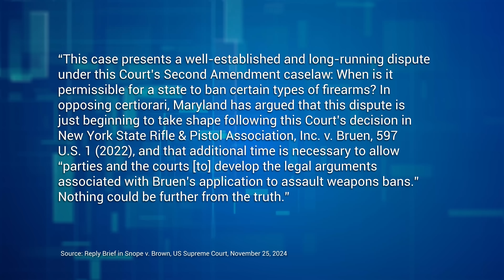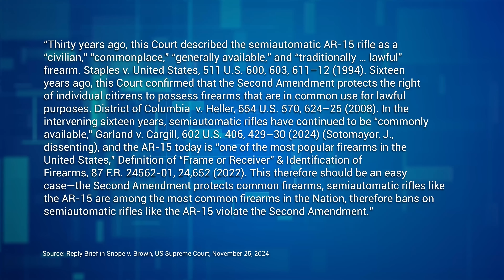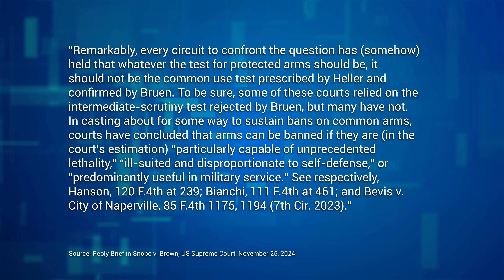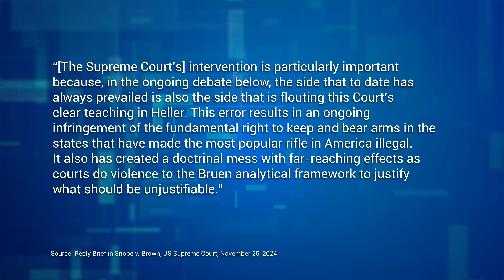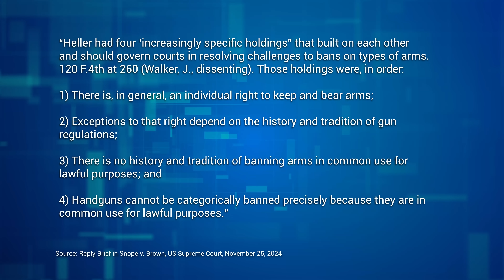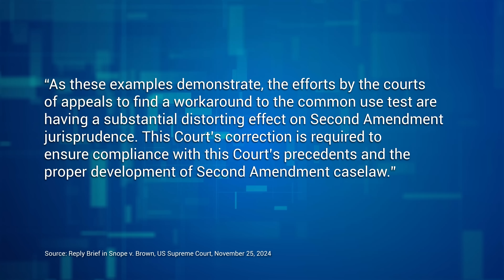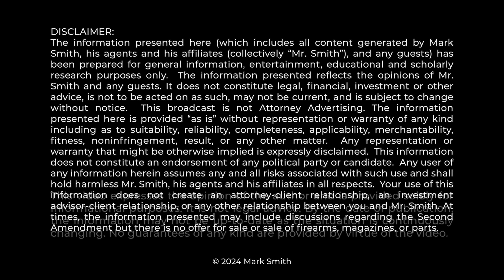BREAKING SCOTUS NEWS: MOST IMPORTANT 2A CASE MOVES FORWARD...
The US Supreme Court just received a new filing by the 2A Attorneys arguing that the Court should grant cert in the Snope v. Brown case arising from Maryland's "assault weapon" ban. Mark Smith Four Boxes Diner discusses.

0:00 Final Submission in Crucical Snope Case
1:37 Case Background & Details
2:51 2A Plaintiffs on Why SCOTUS Should Hear Case
5:23 2A Plaintiffs on Why No Circuit Split
7:50 4 Powerful Holdings in Heller
9:30 This Is Pretty Obvious Actually...
11:40 This Would Be A Huge Win!
13:08 Thank You!